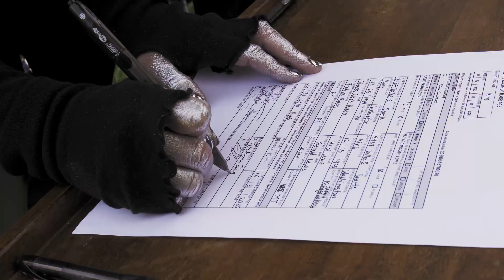Leslie and Rich Wedding Highlights Video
Our Blue Moon Halloween Wedding ~ Oct 31, 2020

Thank you to our friends and family. You really made it magickal.

Shout out to:
Joselynn - BFF & BOF (Best officiant FOREVER)

Witty Pixel Productions for this epic video! Danny & Caspian, YOU ROCK!
Wedding Music  - The Black Hearts Society ( Chris, Meishan & Madeline) playing Spanish Necktie by God's Favorite Beefcake
Parade Music - Filthy Femcorp
Parade Wranglers - Nicole & Lia
Stage Manager - Yasmine Kiss
Baseball Player - Shawn Kavon

Vi & Shon - Pictures and Witness Duty
Lumen - Flower girl & puppy

Kim for being the Queen of my heart and walking me and my fathers dismembered head down the aisle
Count Fred - Best Dad Ever